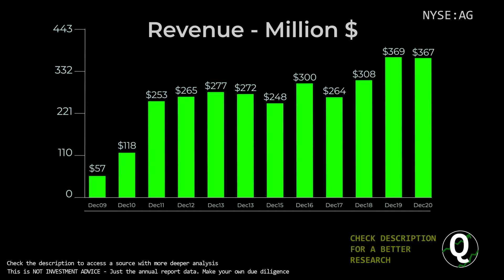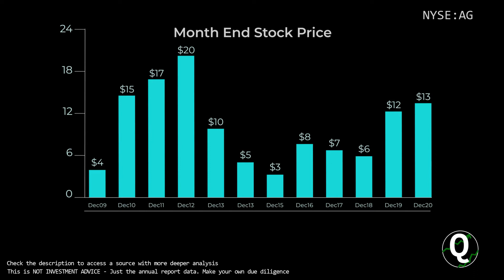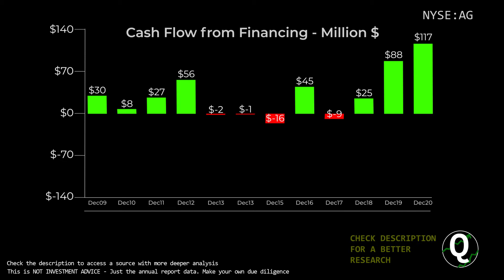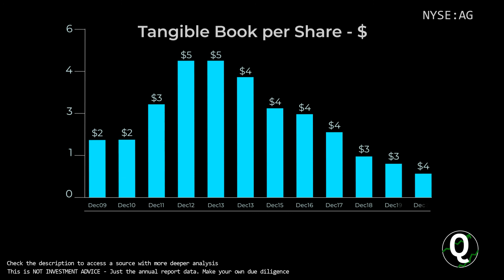$AG Stock - First Majestic Silver | Quick Financials | LAST 12 YEARS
TIMESTAMPS:
00:00 Revenue
00:10 Total Expenses
00:20 Net Income
00:30 Outstanding Shares (Diluted)
00:40 Net Margin %
00:50 Assets & Liabilities
01:00 Equity
01:10 Debt to Equity
01:20 Stock Price
01:30 Cash
01:40 Short-Term Debt
01:50 Long-Term Debt
02:00 Cash Flow from Operations
02:10 Cash Flow from Investing
02:20 Cash Flow from Financing
02:30 Capital Expenditure
02:40 Free Cashflow
02:50 Market Cap
03:00 Enterprise Value
03:10 Tangible Book value per share
03:20 Projected FCF